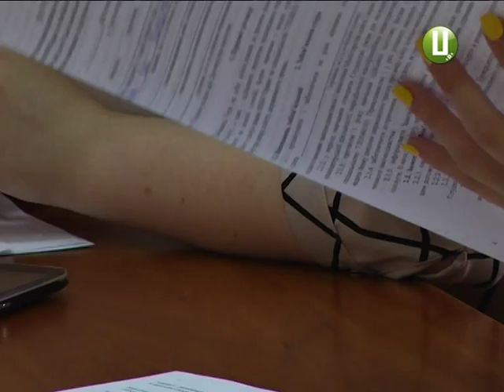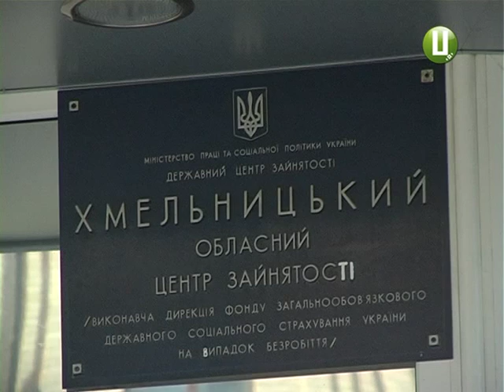ХОДТРК "Поділля-центр" - Професії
Яку професію опанувати, щоб роботу потім мати? За місце під сонцем вже який рік борються вища та професійно-технічна освіта. Хмельниччина потребує випускників технічних спеціальностей. Кваліфікованих.